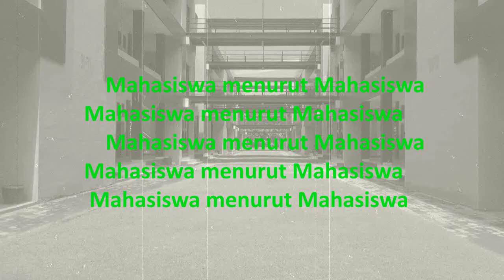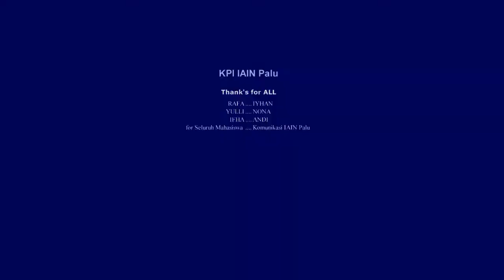Pendapat Mahasiswa tentang Mahasiswa